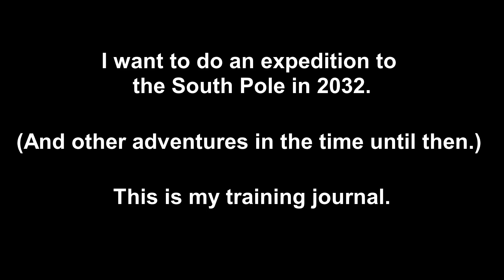Antarctica 2032 - Day 86: A very busy Sunday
I spent almost the entire day sitting on my ass and doing research, or programming. I can't wait for this month to be over so I'll get normal weekends again.

Overheadpress: 40kg x 10 x 3